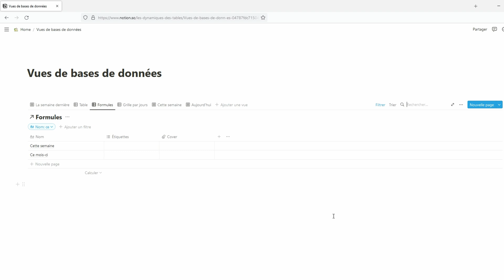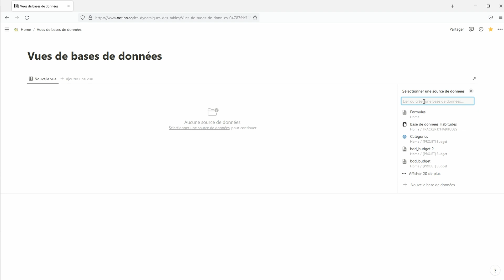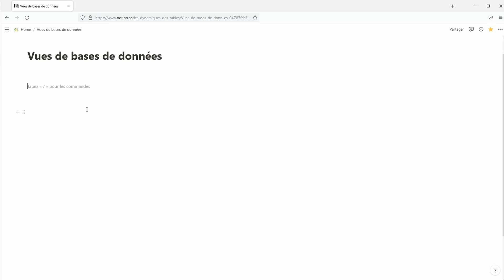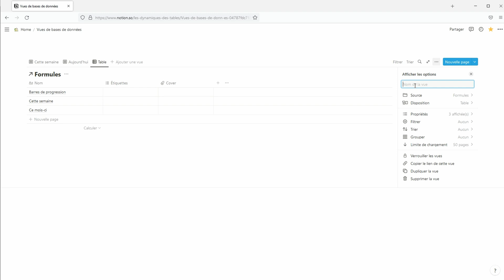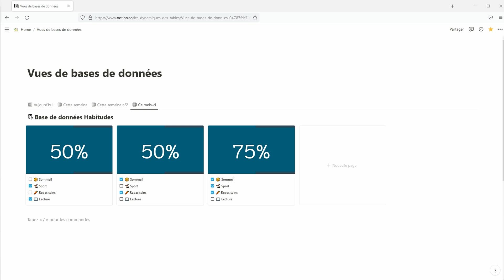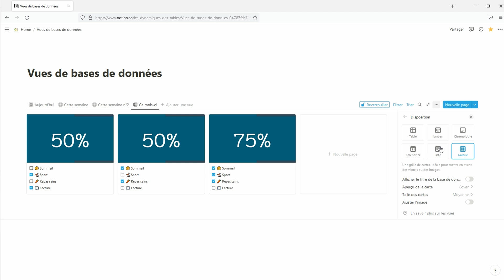NOTION : Les vues de bases de données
Tutoriel NOTION : Les vues de bases de données

📢 Qu’est-ce qu’une vue de base de données ? Comment créer, afficher ou dupliquer des vues dans ton espace Notion ? Quelles sont les astuces des vues liées ? Nous allons ici faire le tour des fonctionnalités des vues liées dans Notion.

SOMMAIRE :
00:00 Introduction
00:19 Qu'est-ce qu'une vue de base de données
00:52 Créer une nouvelle vue de base de données
02:25 Créer une vue à partir d'une vue existante
02:55 Ajouter une vue
03:23 Dupliquer la vue
03:53 Les vues verrouillées
04:50 (Ré)afficher le titre

📚 Ma Bibliothèque
❇️ Petit CRM

LIEN VERS LES VIDÉOS COMPLÉMENTAIRES :
Les filtres de base de données : bientôt disponible 😉

🌟 PROGRAMME DE NOTION ESSENTIELLE :
- Démarrer
- Les blocs